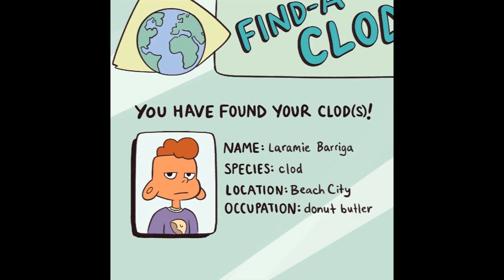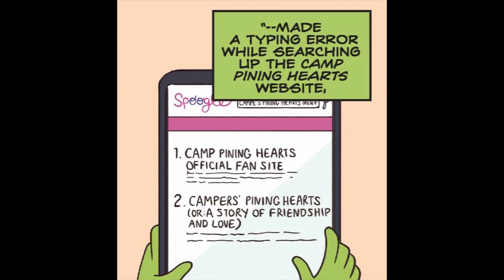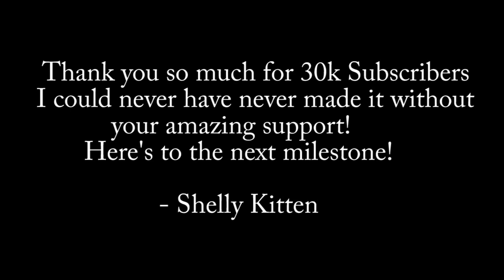(30K Subscribers Special) Camp Pining Play - Steven Universe Comic Dub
Summary: After reading a really good Camp Pining Hearts fanfic, Lapis and Peridot decide to get the town together and perform it as a stage play

From the official Steven Universe Comics